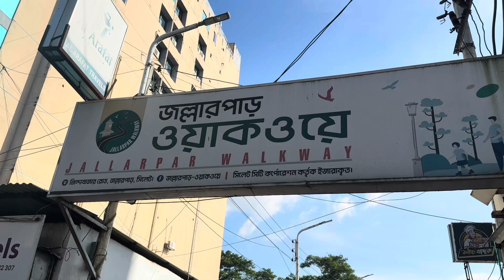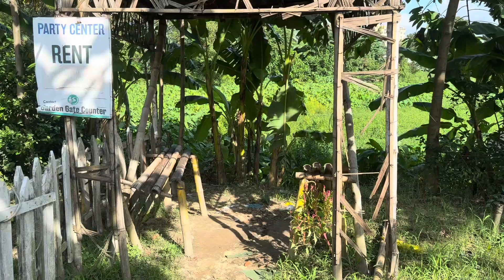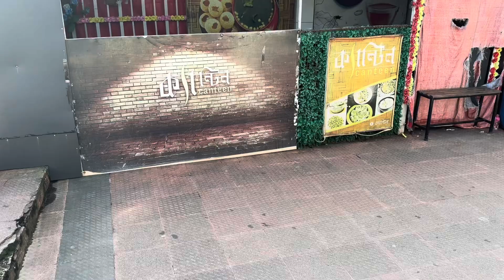Jallarpar Walkway, Sylhet Bangladesh